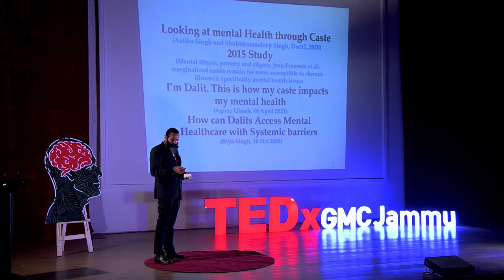Learning Mood Disorders:Struggles and Triumphs of a Psychiatrist | Dr. Rajinder Kumar | TEDxGMCJammu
Dr. Rajinder Kumar gets candid about his personal struggle and triumphs with a mood disorder and how it inspired him to dedicate his life to the field of psychiatry. He shares patient encounters and highlights the deficits in the healthcare system. Join us and understand the importance of mental health and what we can do to break the stigma surrounding it. Dr. Rajinder Kumar, a psychiatrist and a faculty at Govt. Medical College, Jammu is working with the growing concern of mental health and substance abuse problem in the society for the last 15 years. He did his MBBS from GMC, Jammu (J&K) and MD Psychiatry from Central Institute of Psychiatry, Ranchi.

He is having a unique experience of working at eight different psychiatry settings ranging from general hospital psychiatry like Lady Harding Medical College (New Delhi), All India Institute of Medical Sciences (New Delhi) and Government Medical College, Jammu (J&K) to psychiatry dedicated institutes like Institute of Human Behaviour & Allied Sciences (New Delhi) and Central Institute of Psychiatry (Ranchi) and private practice. His areas of interest are community outreach programmes and de-addiction psychiatry. This talk was given at a TEDx event using the TED conference format but independently organized by a local community.